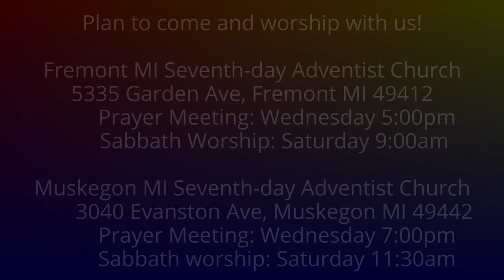The Weeping Prophet Jeremiah 38:14-18 Zedekiah's Secret Interview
The king summons Jeremiah to a secret interview.  Should Jeremiah soften his message?